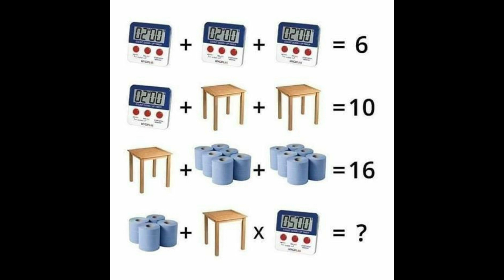Math Brain Teasers EP 21 : Can you solve this?